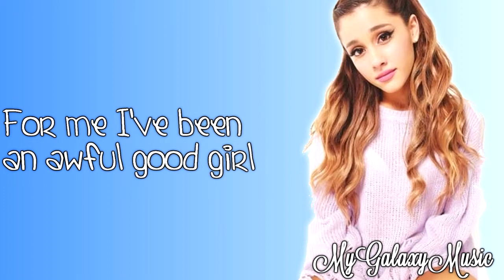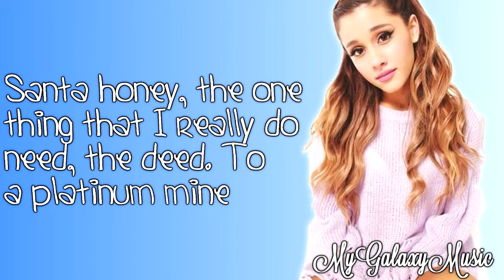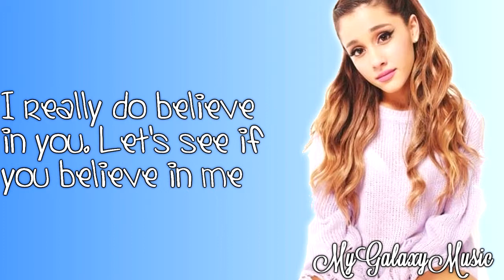Ariana Grande ft Elizabeth Gillies - Santa Baby (Lyrics Video)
Ariana Grande Ft. Elizabeth Gillies - Christmas Kisses - Santa Baby

(C) 2013 Universal Republic Records, a division of UMG Recordings, Inc.